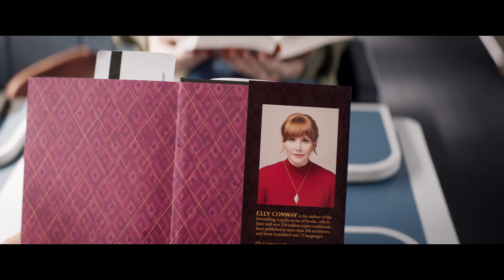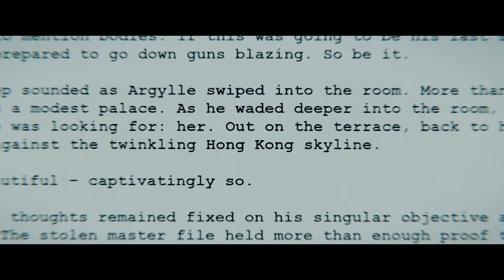Argylle | Official Trailer | Experience It In IMAX®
Watch the brand-new trailer for ArgylleMovie. Experience It In IMAX® February 2024.